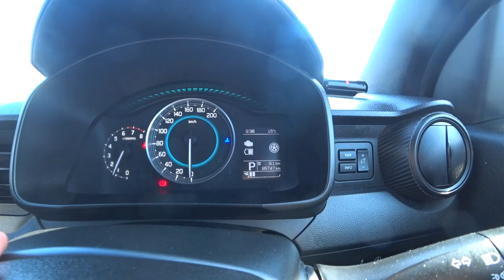АВТОРЫНОК ЗЕЛЕНЫЙ УГОЛ МАЙ 2021 НОВИНКИ АВТОРЫНКА